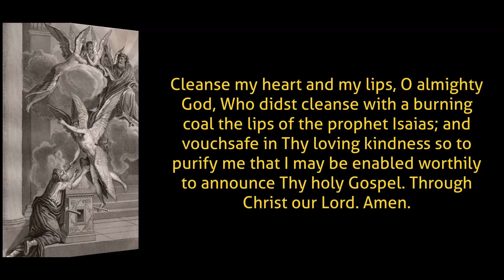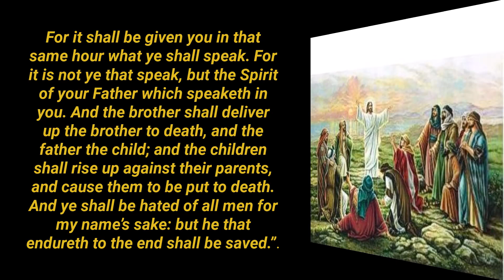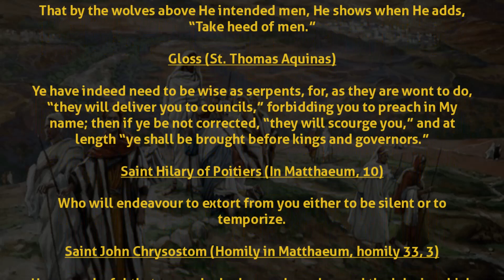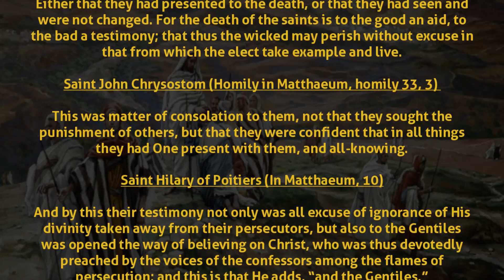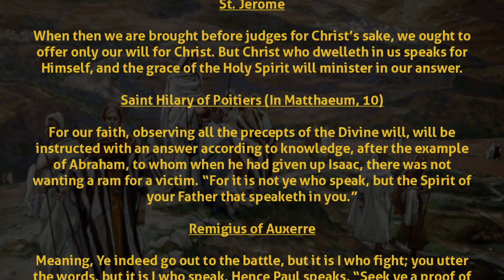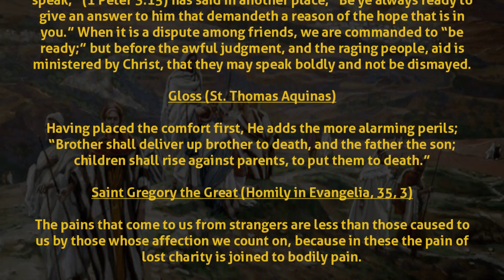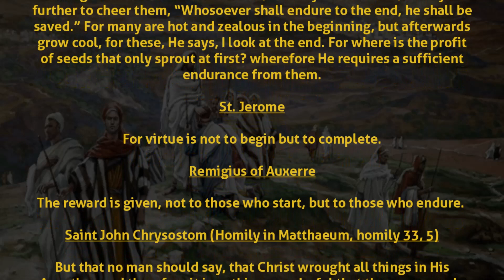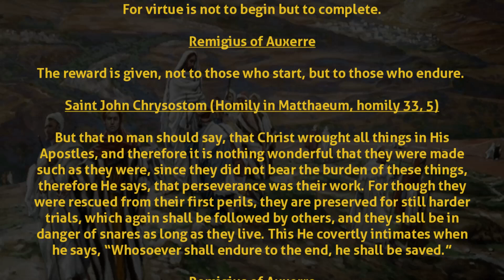Comments on the Gospel of Feast of Saint Stephen, First Martyr Mt 10: 17-22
Comments on the Holy Gospel of Feast of Saint Stephen, First Martyr, using the Catena Aurea.

0:00 Opening
0:10 Offering
0:35 Prayer for reading the Holy Gospel
1:09 Reading of the Holy Gospel Saint Luke 1: 26-38
1:58 Commentary of the Holy Fathers of the Church
9:02 Closing